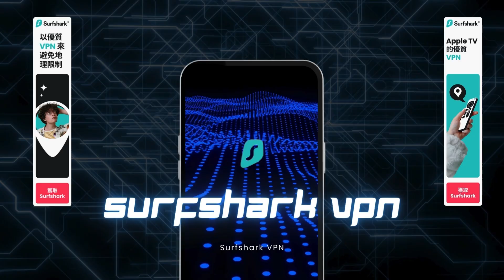升旗易普通話頻道【六四35週年！失敗的反思】八九民運失敗是必然？體制內反思政治路線的失敗，還是學生運動導致失敗？